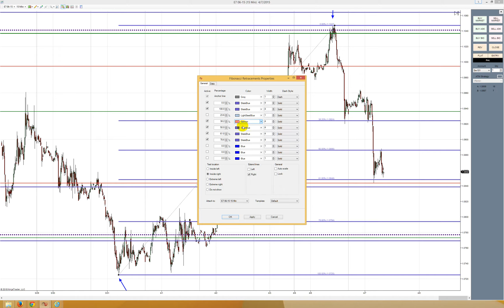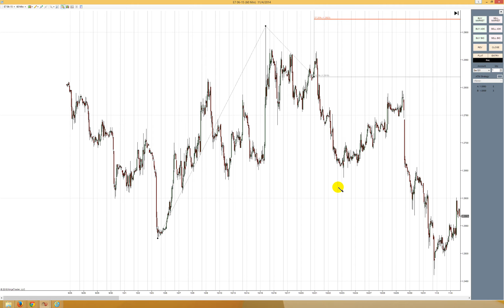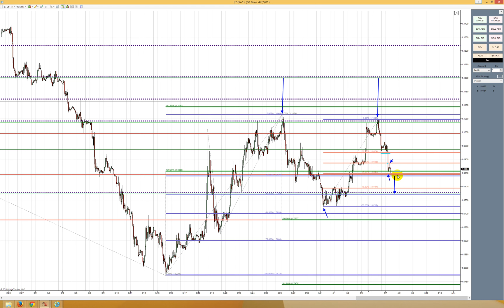DelTick Stock Market Academy: Euro Evaluation on 04.07.2015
Биржевая Академия Трейдинга DelTick! DelTick Academy is to help everyone to be own boss and to get a financial freedom.
“DelTick” - Trading Market Academy provides Stock Market analysis for equities and currency.